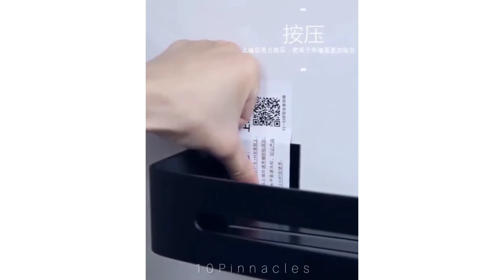Bathroom Shelves l Kitchen Shelves l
This Video is about Bathroom Shelves who wants to buy this Bathroom Shelves may consider this Bathroom Shelves and kitchen shelves.
Product Link
Bathroom Shelves
Amazon (US)
Kitchen Shelves
Amazon (US)